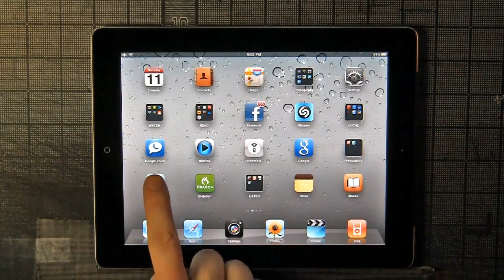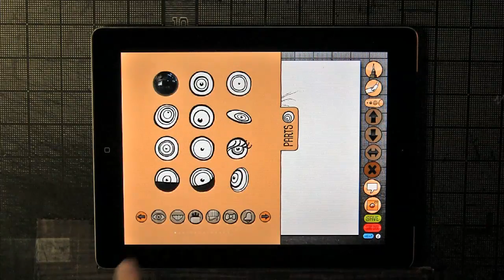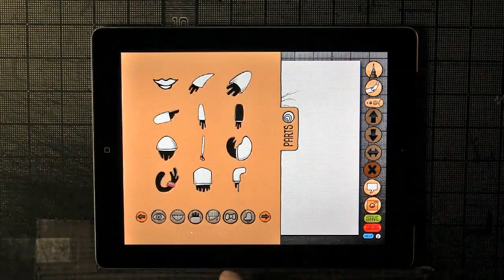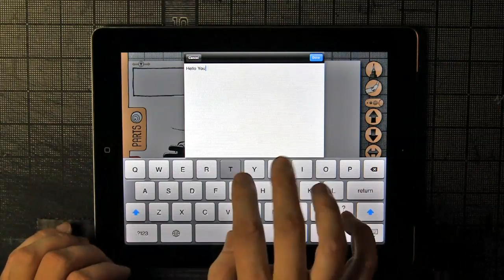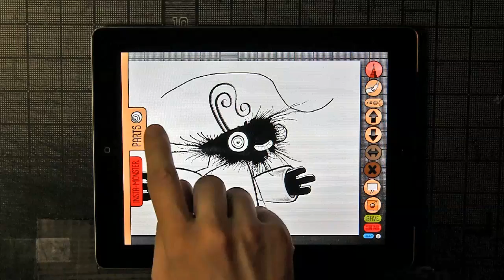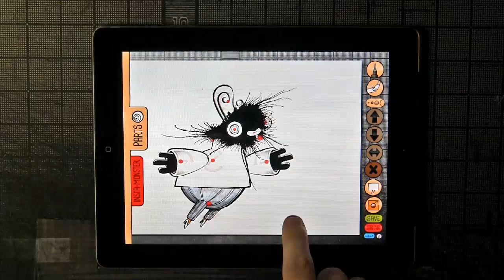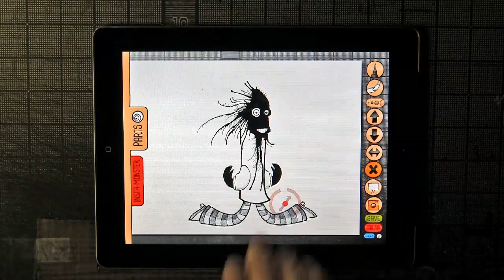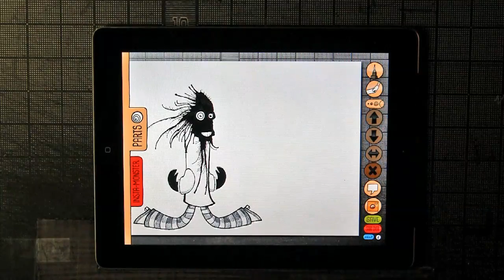Using the Daily Monster® Monster Maker App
-- $0.99 -- A brief demo of the new Daily Monster® Monster Maker App for the iPhone, iPad, and iPod Touch, showing off its various nifty features.